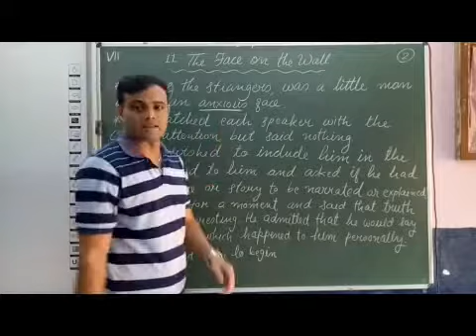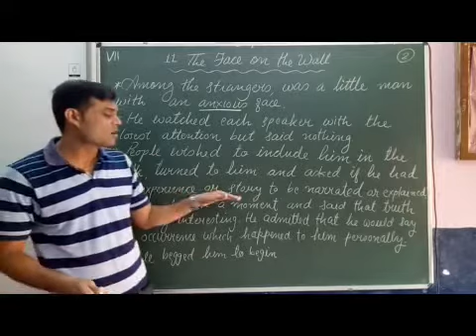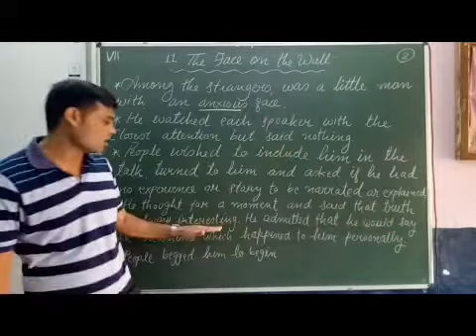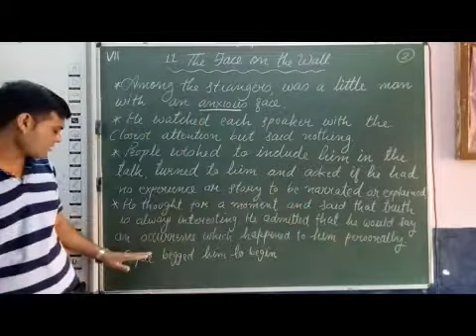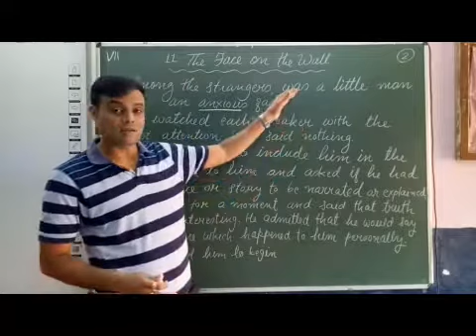VII English Chapter 11 The Face on the Wall Part 2